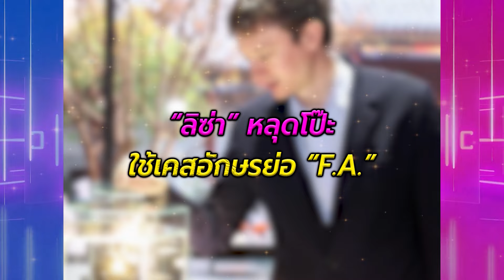ว๊าย “ลิซ่า”หลุดโป๊ะแตก ใช้เคสมือถืออักษรย่อ ชื่อ F.A.โยง “เฟรดเดอริก อาโนลต์” หวานใจ | TOP DARA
เรียกได้ว่ามีโมเม้นต์สุดฌรแมนติกมาให้ได้คิดกันไปไกลอยู่เสมอ และถึงแม้จะมีกระแสข่าวลือสนั่นไปทั่วโลกแล้วว่าทั้งคู่กำลังออกเดท ซึ่งปรากฏตัวกันสองต่อสองและอยู่ด้วยกันบ่อยครั้ง แต่ “ลิซ่า ลลิษา มโนบาล” หรือ “ลิซ่า BlackPink” กับ ”เฟรเดริก อาร์โนลต์“ ทายาทจากตระกูล LVMH เจ้าของแบรนด์ลักชัวรี่ มหาเศรษฐีที่ร่ำรวยอันดับต้นๆของโลก ก็ไม่เคยออกมายอมรับในความสัมพันธ์ ซึ่งหลายคนก็มองไปว่าตัวสาวลิซ่าเองอาจจะไม่ได้เปิดเรื่องนี้ แต่ก็ไม่ได้ปิดเช่นเดียวกัน
ล่าสุดดูเหมือนเจ้าตัวจะโป๊ะแตก มันอะไรยังไงกันแน่หละทีนี้ เพราะใช้เคสมือถือเป็นตัวอักษรย่อ ที่ดูยังไงก็น่าจะมาจากชื่อของ ”เฟรเดริก อาร์โนลต์“